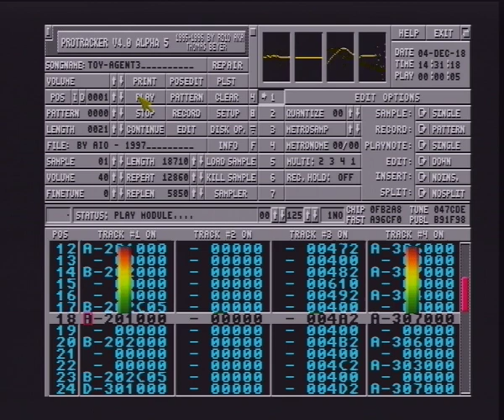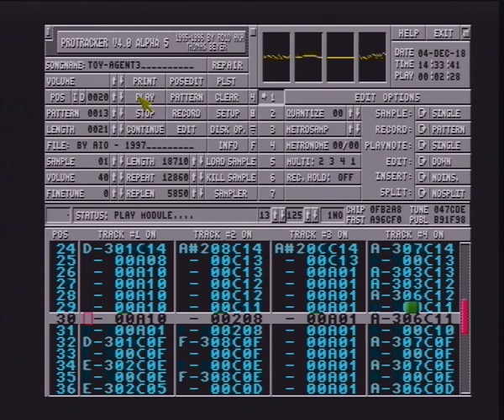Toy agent 3 - Amiga module by AiO (Replay on real Amiga1200)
Funky thing made by me in 1997